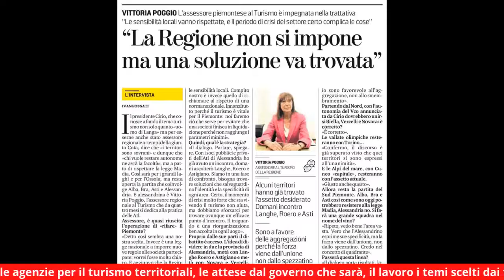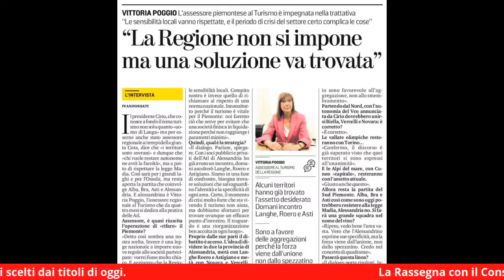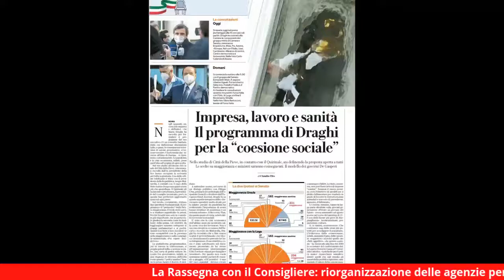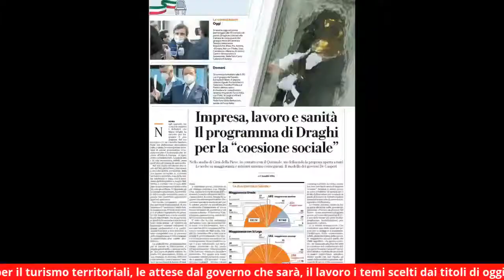In edicola con il consigliere- 8 febbraio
Riflessione su temi quali la riorganizzazione delle agenzie turistiche, crisi di governo e lavoro.